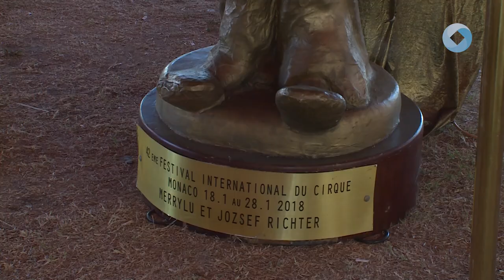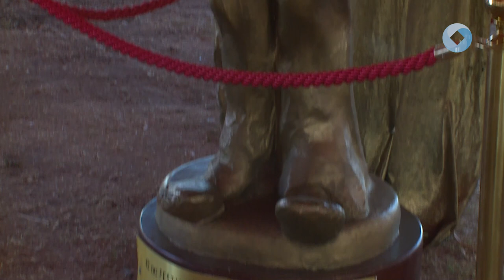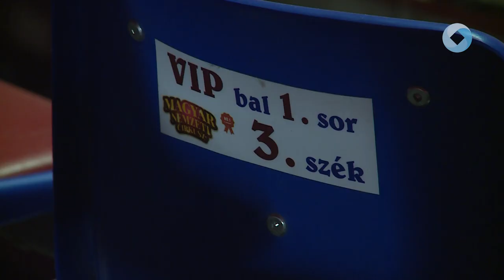Fehérváron a Nemzeti Cirkusz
Székesfehérvárra érkezett a Magyar Nemzeti Cirkusz. 30 éves fennállásának alkalmából a cirkusz országos turnéra indult, melynek első őszi állomása a fehérvári Vásártér.